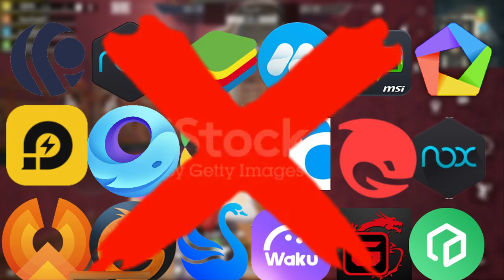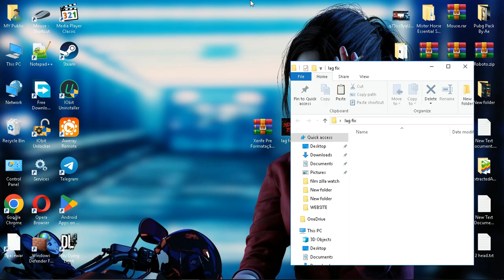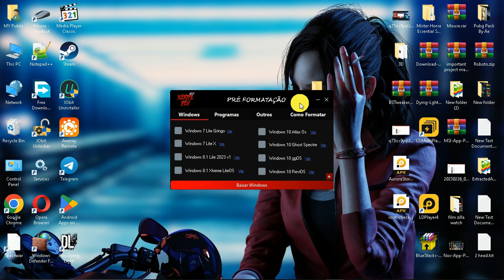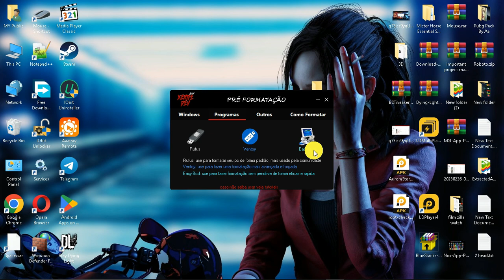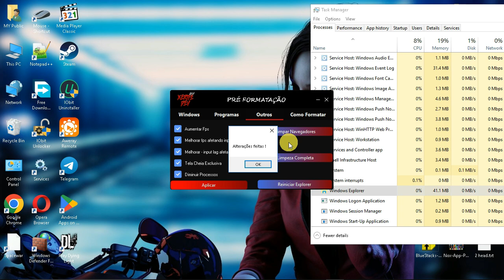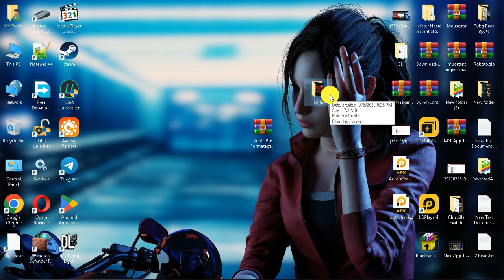LAG FIX EMULATORS || 2GB - 3GB - 4GB RAM || FREE FIRE & PUBG MOBILE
Hey Public!

🔊Links:
Pin Comments

msi app player lag fix